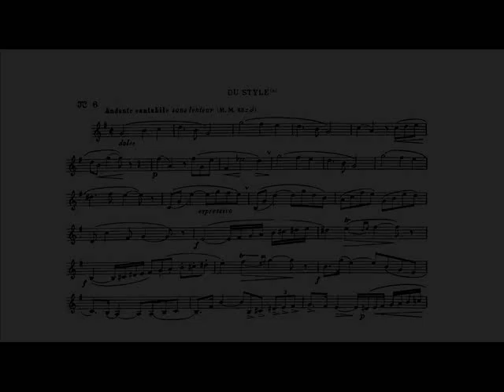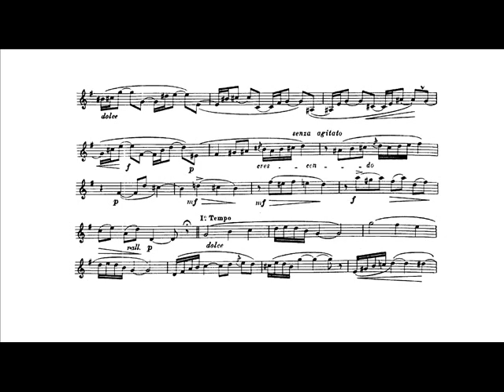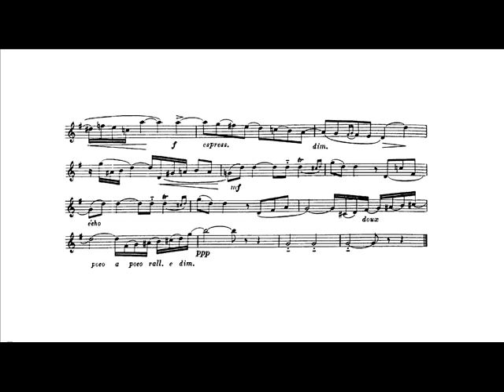Theo Charlier: Study n. 6 "Du Style" (Pierre Thibaud, trumpet)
Theo Charlier: Study n. 6 "Du Style" from "36 Etudes Transcendantes", for C trumpet and piano, piano accompaniment composed by Jean-Marie Cottet.

Pierre Thibaud, trumpet.
Judy Chin, piano.